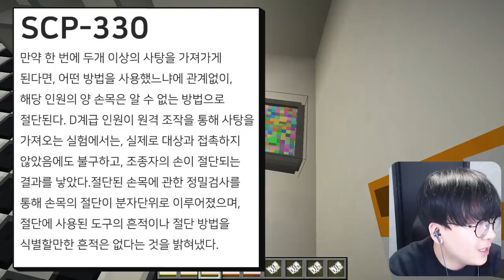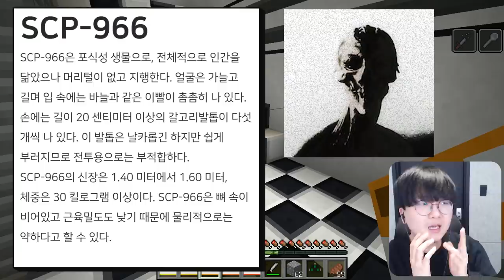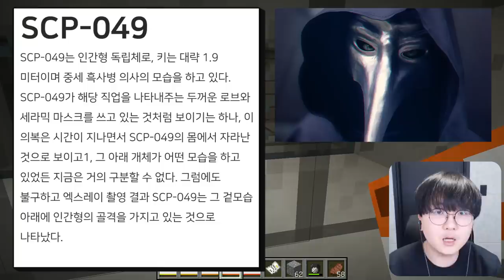시체를 좀비로 만드는 정신나간 의사 SCP-049?! [ 마인크래프트 SCP #5 ] l 휴지(HueZ)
편집 : 크로노

1. 빠놀이(등수놀이) X
2. 욕설 X
3. 상대방 까내리기. 기분 상하게 하는 말들 X
4. 친목질 X - ex) 댓글로 서로 대화, 개인정보 및 신상 물어보기 등등